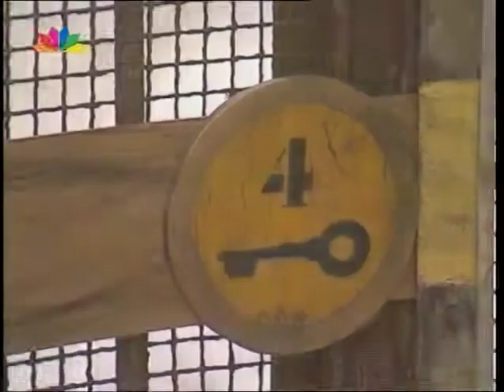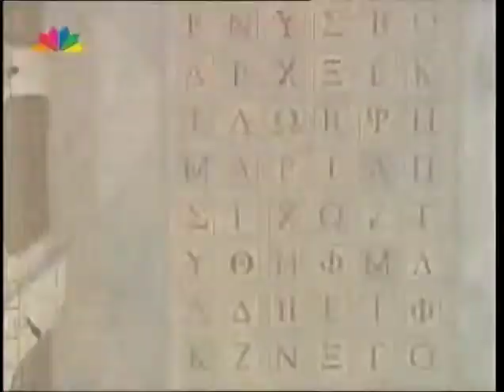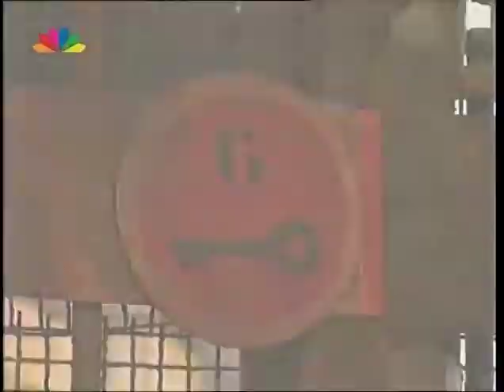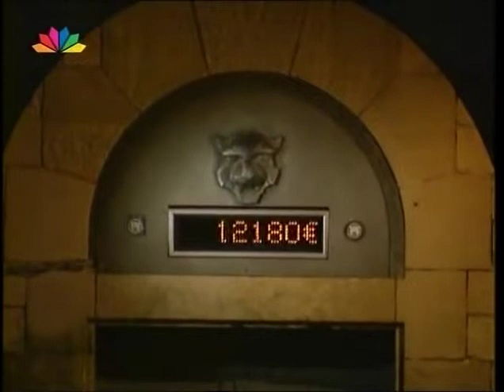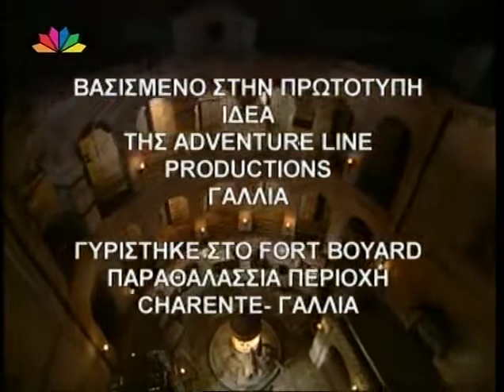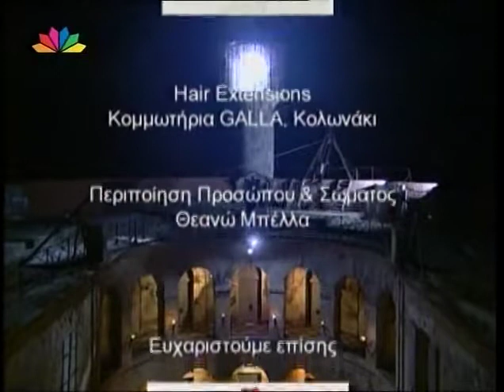FORT BOYARD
ΤΗΛΕΠΑΙΧΝΙΔΙ

Το παιχνίδι εξελίσσεται σ' ένα κάστρο του 18ου αιώνα χτισμένο σε μια βραχονησίδα του Ατλαντικού, όπου μια ομάδα από πέντε παίκτες περνά διάφορες δύσκολες και σκληρές δοκιμασίες προκειμένου να κερδίσει το... χρηματικό έπαθλο.